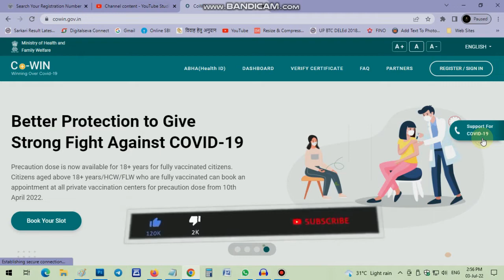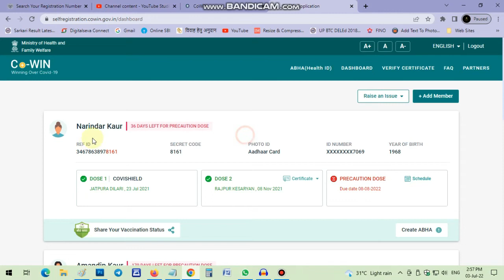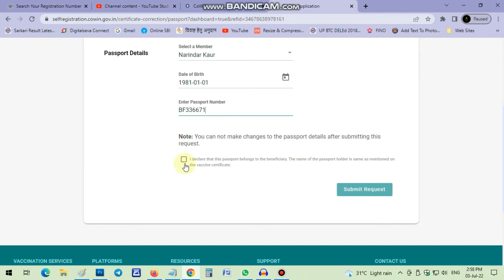How to link your Passport with Vaccine Certificate ?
In this video, I'm going to show you how to find UPSSSC PET old registration number. We are going to use a registration number finder and few other tricks to find the old registration number.

In this video, I'm going to show you how to find the old registration number of your UPSSSC PET exam.

This video will show you how to link your Passport with your Vaccine Certificate.